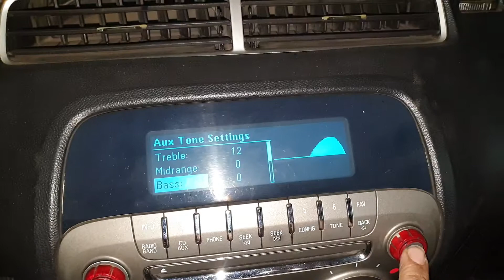mtx 9*6 speaker and cadence subwoofer with 4 ch amplifier 1000w 12"